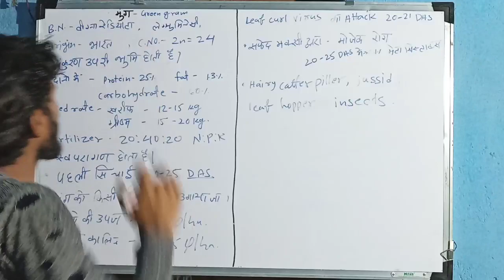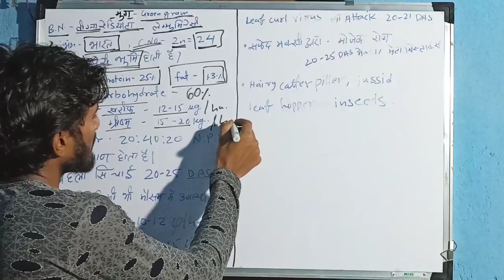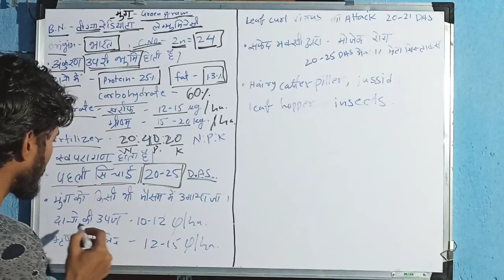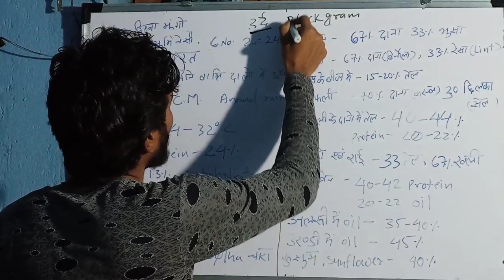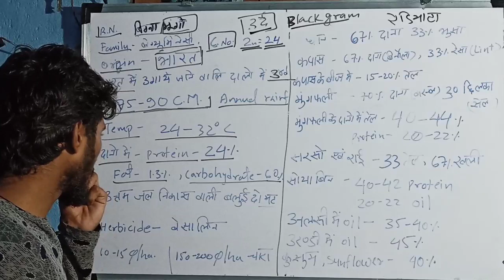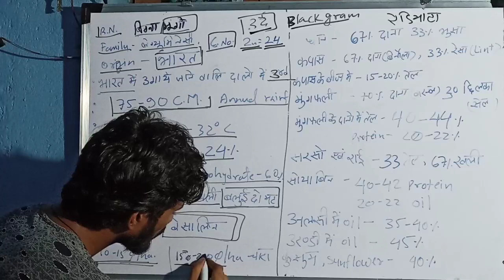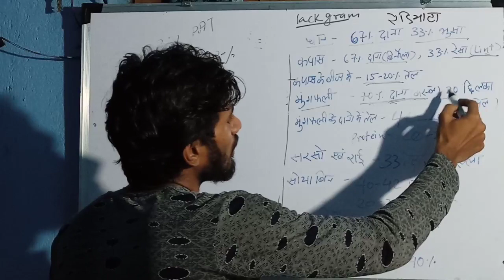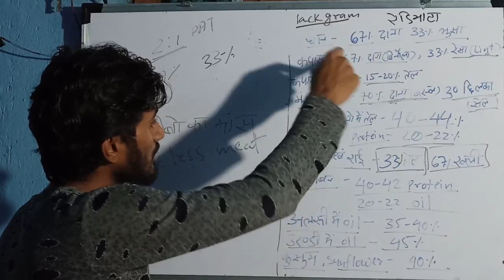AGRONOMY SERIES 10_-_ moong and urd _-_ Sajid Raja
Moong and urd

Hellow friends
we will make complete preparation for CG PAT on this channel!
This channel is being run by the top rank holders of CG PAT !!